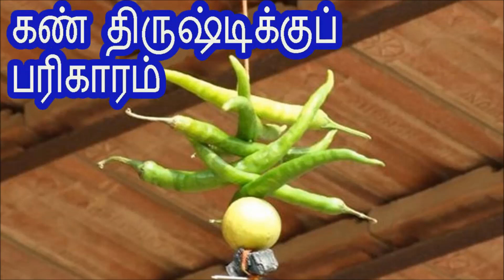வாசலில் எலுமிச்சையை தொங்கவிடுவது திருஷ்டிக்காக அல்ல | தமிழர் அறிவியல்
நம் முன்னோர்களின் பல அறிவியல் சார்ந்த செயல்கள் மூட நம்பிக்கையாக சித்தரிக்கப்பட்டு இன்று நாமும் அதை மூட நம்பிக்கை என்றே என்ன தொடங்கிவிட்டோம் அதில் ஒன்று தான் இந்த தமிழகத்தில் பல வீட்டு வாசல்களில் தொங்கி கொண்டு இருக்கும் எலும்பிச்சை பலமும் மிளகாயும் பெரும்பாலான மக்கள் இதை வீட்டு வாசலில் தொங்க விட்டால் கண்திருஷ்டி நீங்கும் என்று நினைத்து தொங்க விடுகிறார்கள் ஆனால் நம் முன்னோர்கள் எலும்பிச்சையையும் மிளகாயையும் தேங்காயையும் வீட்டு வாசலில் தொங்க விட்டதற்கு பின் ஒரு மிக பெரிய அறிவியல் ஒளிந்துள்ளது. வாருங்கள் அதன் பின் என்ன அறிவியல் ஒளிந்திருக்கிறது என்று இந்த வீடியோவில்  பார்ப்போம்.